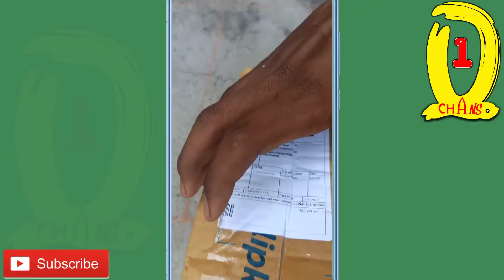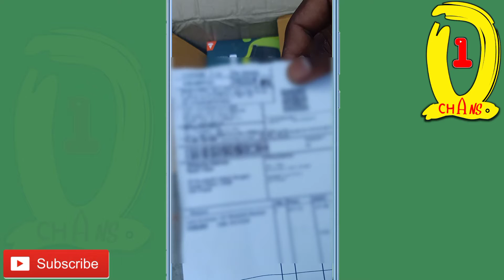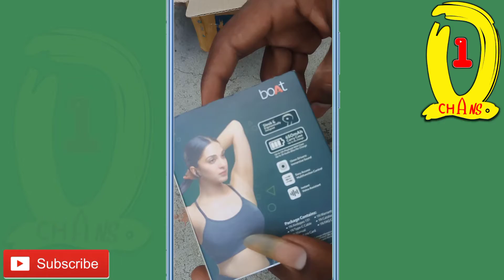Boat airdopes bluetooth headset Unboxing reviews 2021